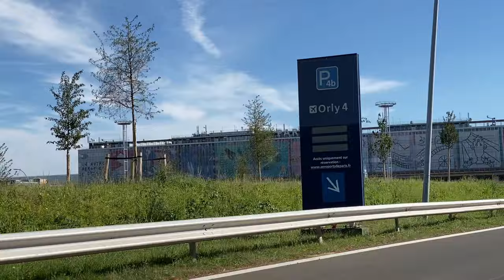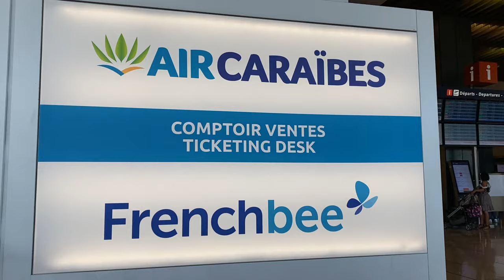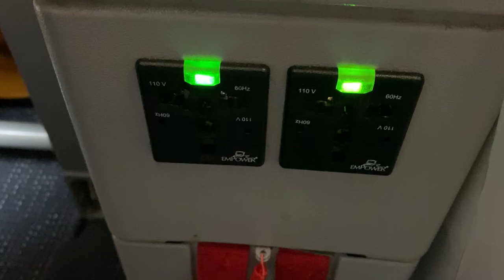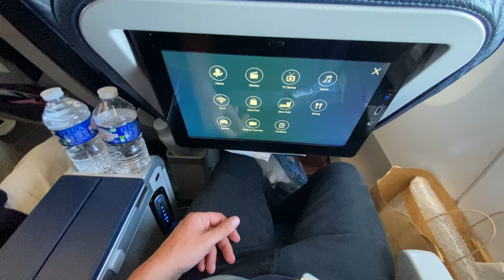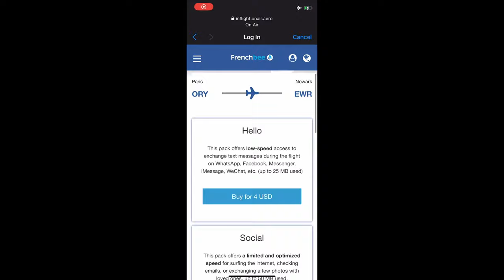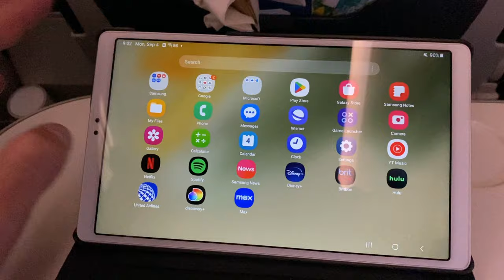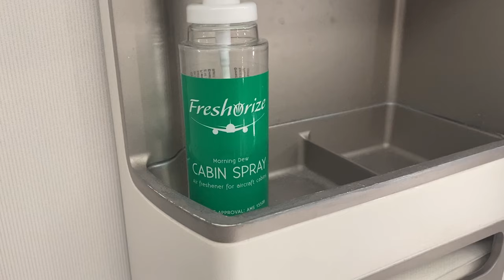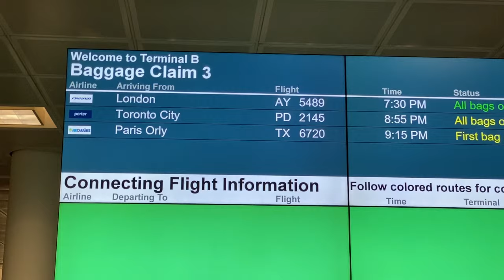French Bee | Flying from Paris to Newark | Premium Blue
Airline: French Bee
Plane: A350-900
Seat: 8K

French Bee is a budget airline which operates flights from Paris to holiday destinations around the globe. Owned by the same company that operates Air Caraïbes, French Bee began operations in 2016 and has a fleet of 6 A350's. Ever since spotting them at Newark Airport, French Bee has been on my list and I finally found an opportunity to fly with them at the end of August. So, join me as I travel with from Paris (ORY) to Newark (EWR) in their premium cabin!